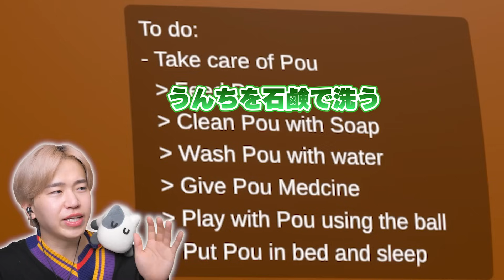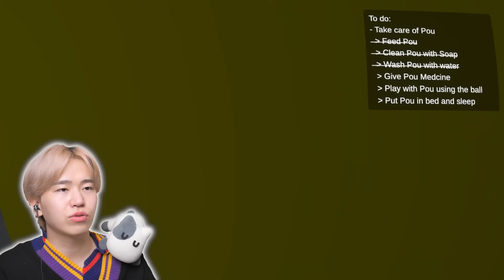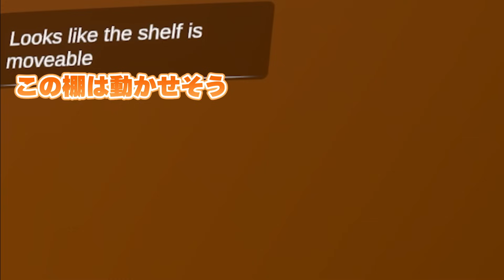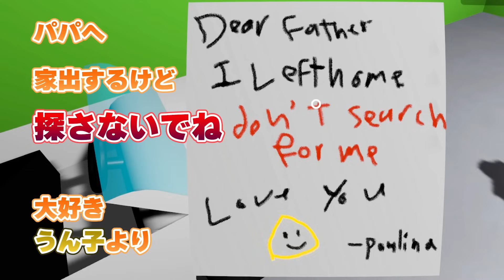可愛い『うんち』を育てるとだんだん怖くなるゲームがヤバすぎた...【BOU's revenge】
今日の動画では、BOU's revengeという可愛いうんちにエサをあげたり、お風呂に入れてあげたりと色々なお世話をして育てていくゲームで遊んでいきます！